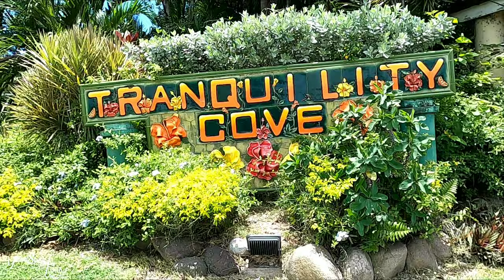POSTING THIS ONE ON MY BIRTHDAY...LOBSTER & GRUNT FISH CATCH, CLEAN AND COOK WITH MY KIDS.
Camera: Check this out: GoPro HERO8 Black Waterproof Action Camera with Touch Screen 4K Ultra HD Video 12MP Photos 1080p Live with Accessory Bundle - 1 Additional GoPro USA Batteries + PNY 64GB U3 microSDHC Card